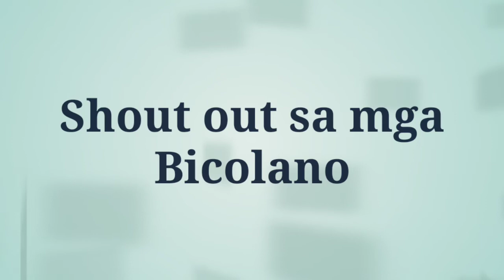Pam param-pam-pam Bicol Version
This is a parody of the song Pajama Party by 1096 Gang Credit sainyo mga idol, For entertainment only. Enjoy watching.

Pajama Party 1096 Gang
Rap Music
Parody song
Entertainment
Music
Bicol Music
Bicolano